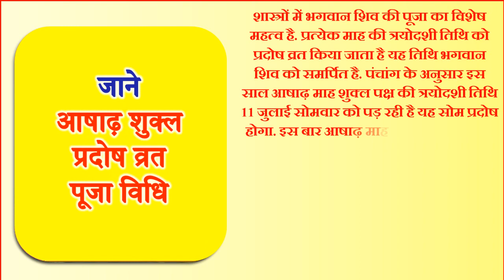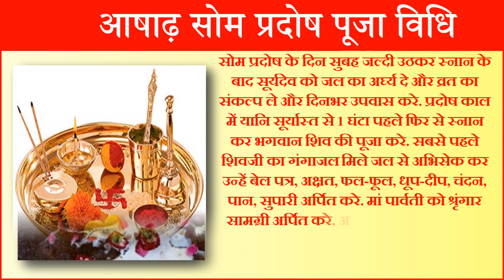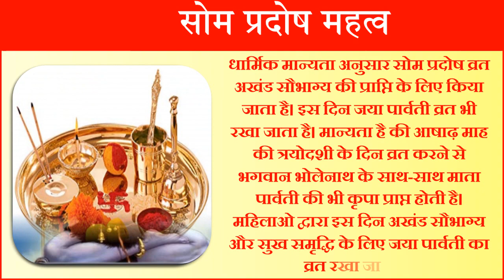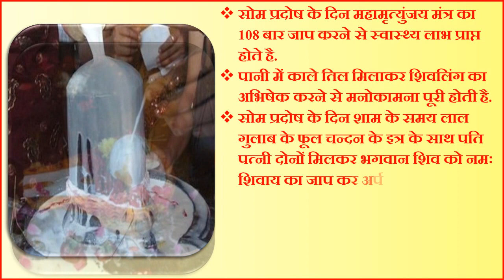Pradosh Kab Hai | July Pradosh Vrat 2022 | Ashadh Pradosh Vrat 2022 Date | प्रदोष व्रत कब है 2022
प्रदोष कब है प्रदोष व्रत कब है 2022 में प्रदोष व्रत किस दिन है आषाढ़ प्रदोष व्रत कब रखा जायेगा जुलाई प्रदोष व्रत कब है 2022 आषाढ़ प्रदोष कब का है सोम प्रदोष व्रत कथा प्रदोष व्रत विधि आषाढ़ शुक्ल प्रदोष व्रत 2022 सोम प्रदोष व्रत 2022 सोम प्रदोष व्रत कथा हिंदी में प्रदोष उपाय प्रदोष काल पूजा विधि प्रदोष व्रत उद्यापन विधि प्रदोष व्रत क्या है सोम प्रदोष के फायदे आषाढ़ शुक्ल प्रदोष व्रत कब है 2022 में आषाढ़ मास का पहला प्रदोष तिथि शुभ मुहूर्त 2022 प्रदोष व्रत 2022 हिंदी लिस्ट त्रयोदशी व्रत साल 2022 जुलाई माह प्रदोष व्रत तिथि पूजा विधि प्रदोष व्रत तिथि प्रदोष व्रत पूजा विधि प्रदोष व्रत का महत्व व लाभ शनि प्रदोष व्रत महाउपाय प्रदोष व्रत 2022 प्रदोष व्रत कैलेंडर प्रदोष व्रत तिथि 2022 प्रदोष व्रत खोलने का समय प्रदोष व्रत कैलेंडर 2022 प्रदोष व्रत डेट 2022 प्रदोष व्रत 2022 प्रदोष व्रत 2022 लिस्ट सोम प्रदोष व्रत कब है 2022 प्रदोष व्रत के नियम क्या है प्रदोष व्रत में क्या करना चाहिए प्रदोष व्रत के उपाय प्रदोष व्रत के उद्यापन की विधी प्रदोष व्रत कब शुरू करना चाहिए प्रदोष व्रत कैसे किया जाता है जुलाई महीने में प्रदोष व्रत कब पड़ेगा आषाढ़ माह का प्रदोष कब है प्रदोष व्रत कितनी तारीख को है सोम प्रदोष पूजा का शुभ समय आषाढ़ या जुलाई प्रदोष पूजा का शुभ मुहूर्त 2022 प्रदोष व्रत में क्या खाना चाहिए प्रदोष व्रत में क्या खाया जाता है प्रदोष व्रत में क्या खाये प्रदोष व्रत में क्या नहीं खाना चाहिए प्रदोष व्रत जुलाई में कब है प्रदोष व्रत के नियम बताइये प्रदोष व्रत के उपाय प्रदोष व्रत के बारे में जानकारी प्रदोष व्रत उद्यापन विधि प्रदोष व्रत के भजन प्रदोष व्रत के लाभ आषाढ़ मास का प्रदोष व्रत कब है |